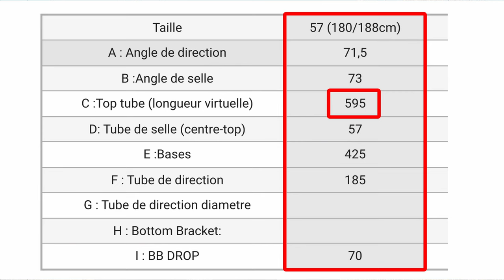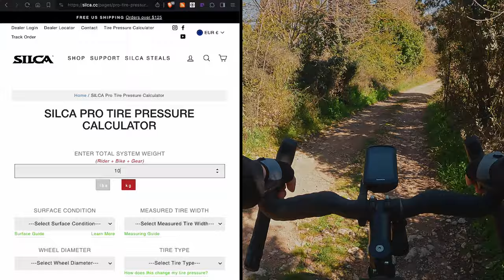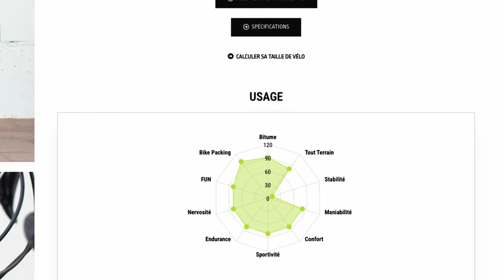2000 km en Sauvage LaPiste, un premier bilan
Mon retour d'expérience et avis personnel sur les 2000 premiers kilomètres effectués au guidon de mon Sauvage LaPiste.

00:00 - Programme
00:27 - Taille et ajustements
01:09 - Pourquoi le titane ?
02:29 - Confort : l'importance des pneumatiques
03:59 - Les roues Campagnolo Shamal
05:12 - Le groupe SRAM Rival AXS
07:44 - Polyvalence et terrains de prédilection
09:08 - Stabilité en descente
09:43 - Est-ce que je recommande ce vélo ?
11:00 - Coucher de soleil et fin